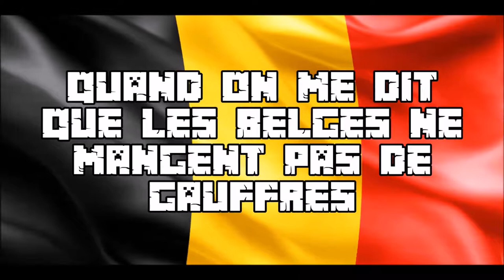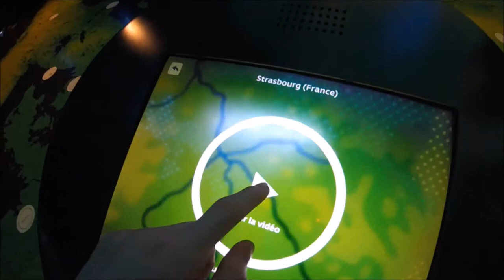Vlog - Bruxelles : LE PAYS DES GAUFRES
Eh bonjour les gens, petit vlog à Bruxelles. Lisez la description SVP.
Liens
Shader mistercreeper52: Chocapic'13 v6 high
Shader AlexChoc52: Sildurs Vibrant Shaders Pre9
musique d'intro/outro AlexChoc52 : Tobu - Life
musique d'intro/outro mistercreeper52 : Tobu - Candyland